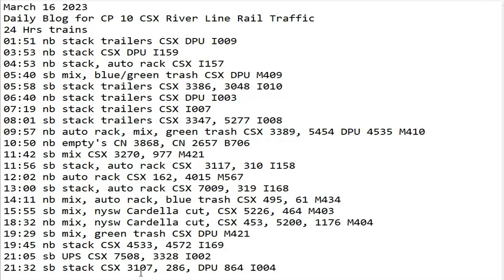March 16 2023 BigTrains.TV CP 10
24 Hrs trains
01:51 nb stack trailers CSX DPU I009
03:53 nb stack CSX DPU I159
04:53 nb stack, auto rack CSX I157
05:40 sb mix, blue/green trash CSX DPU M409
05:58 sb stack trailers CSX 3386, 3048 I010
06:40 nb stack trailers CSX DPU I003
07:19 nb stack trailers CSX I007
08:01 sb stack trailers CSX 3347, 5277 I008
09:57 nb auto rack, mix, green trash CSX 3389, 5454 DPU 4535 M410
10:50 nb empty's CN 3868, CN 2657 B706
11:42 sb mix CSX 3270, 977 M421
11:56 sb stack, auto rack CSX  3117, 310 I158
12:02 nb auto rack CSX 162, 4015 M567
13:00 sb stack, auto rack CSX 7009, 319 I168
14:11 nb mix, auto rack, blue trash CSX 495, 61 M434
15:55 sb mix, nysw Cardella cut, CSX 5226, 464 M403
18:32 nb mix, nysw Cardella cut, CSX 453, 5200, 1176 M404
19:29 sb mix, green trash CSX DPU M421
19:45 nb stack CSX 4533, 4572 I169
21:05 sb UPS CSX 7508, 3328 I002
21:32 sb stack CSX 3107, 286, DPU 864 I004